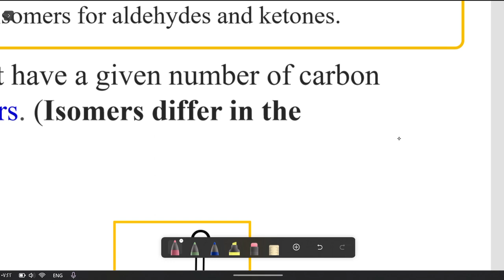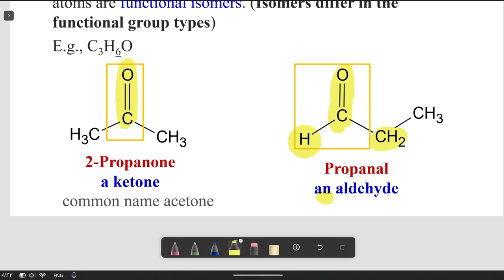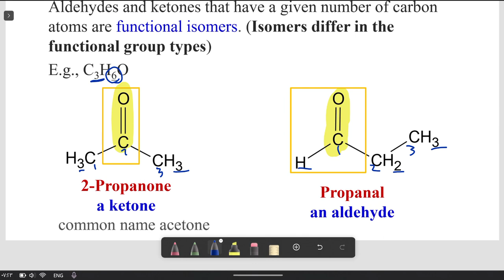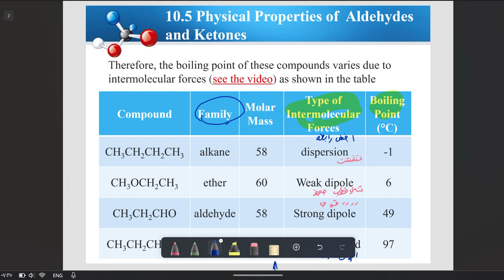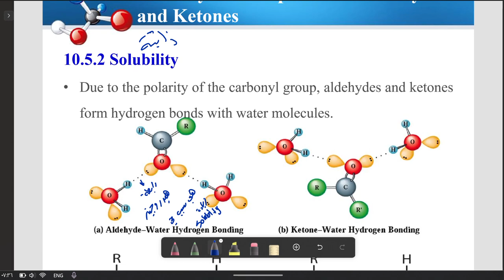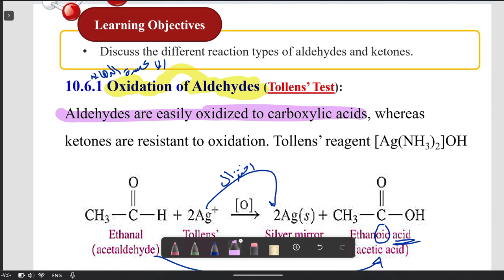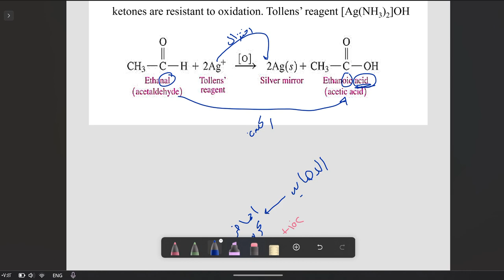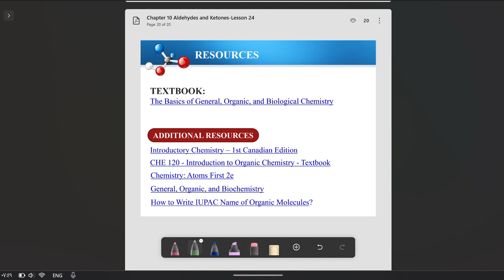L24 | Aldehydes and Ketones